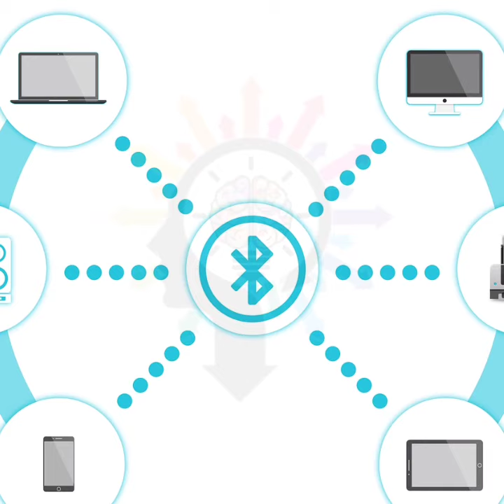Who Invented Bluetooth Technology? | Bluetooth की खोज कब और किसने की थी?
Hi Friends,

Swagat Hai Aapka Aapke Aur Hamare Pyare Mind Coach Utube Channel Me.

        Dosto-

                     Dosto aaj hum, Bluetooth ke bare me jan ne wale jo hum hamare mobile me ya other electronics device me data replace ke liye use karte hai,
                     To fir dosto ye Bluetooth ki khoj kab aur kisne ki ye pata karenge.
                     Esiliye dosto video ko chhod kar kahi jaiyega nahi, video puri dekhe.

    To Dosto -
                      Aap is video ko chhodkar kahi mat jayiyega last tak jarur dekhiye ga jis se aapko, ye puri video samajh me aaye.

🙂. Keep watching - Keep smile. 🙂

Dosto,😌